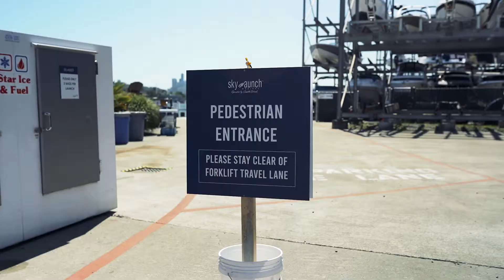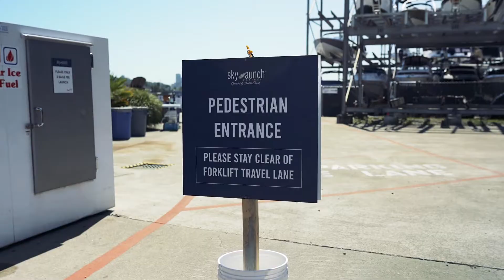Lake Union SBC Marina Safety Forklift Awareness